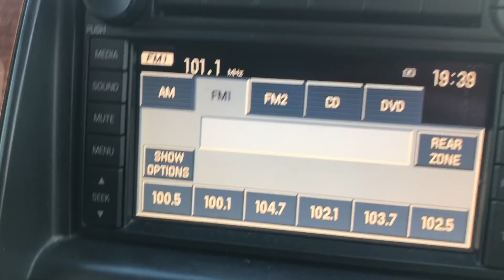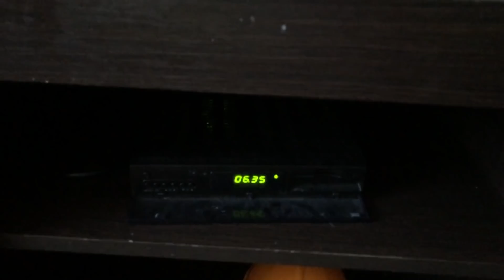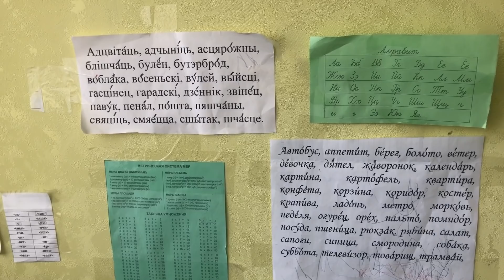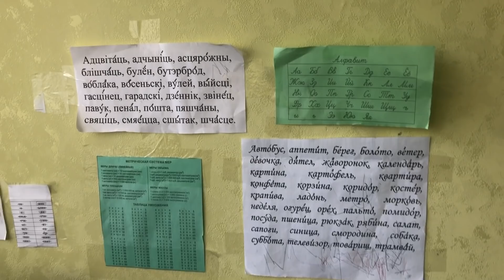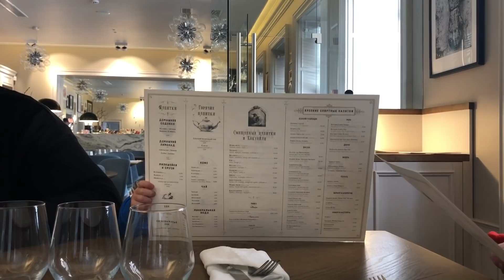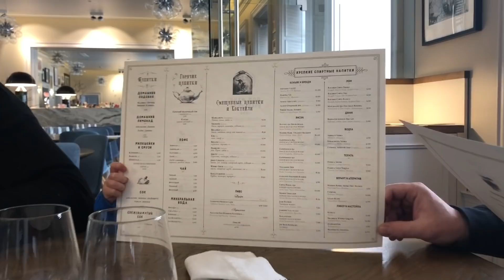Vlog! Ужасная квартира! Марафон по гостям. Что везти из Белорусии?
Говорят, мою семью приятно смотреть)))
Про трушное позитивное материнство , сына Эрика (07/04/2016) и дочь Эмили (03/06/2018)

Блогер магазина Олант . Можно посмотреть тут)